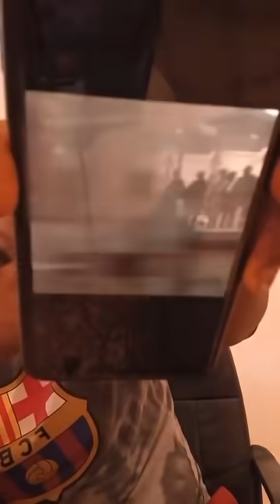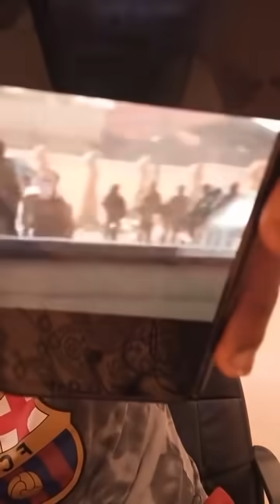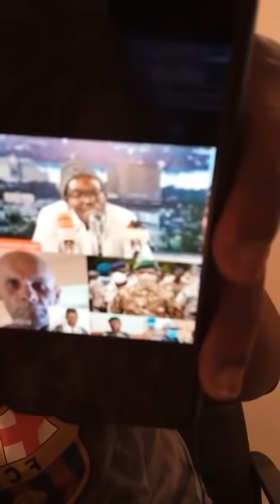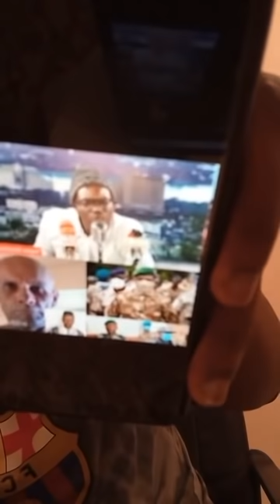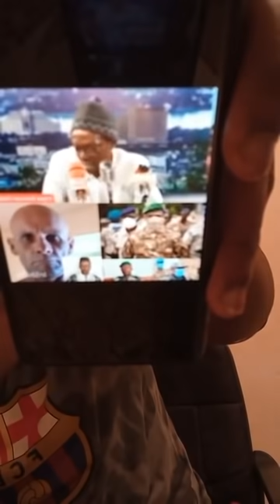Urgent🚨||Ras Balayira depuis Paris frappe Fort Ras Bath apres son émission a la Radio😡.